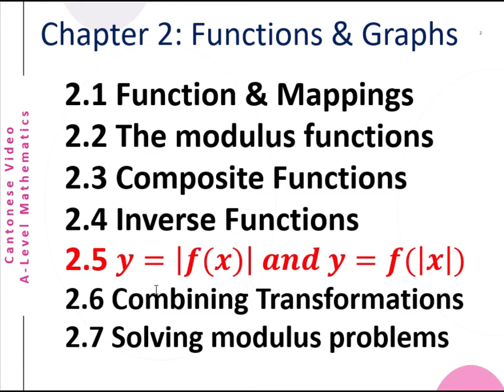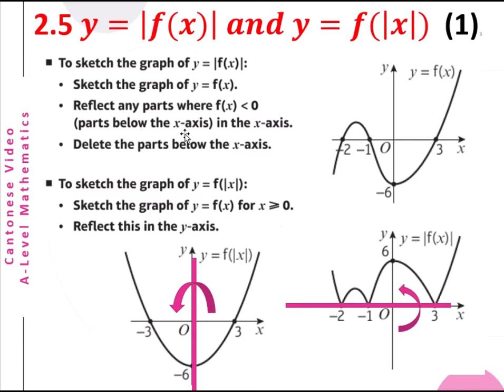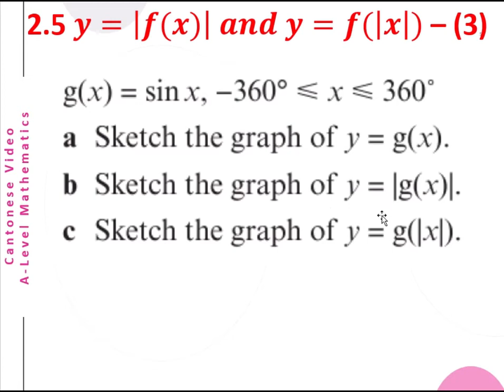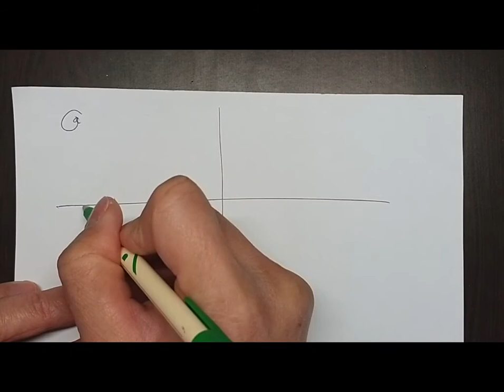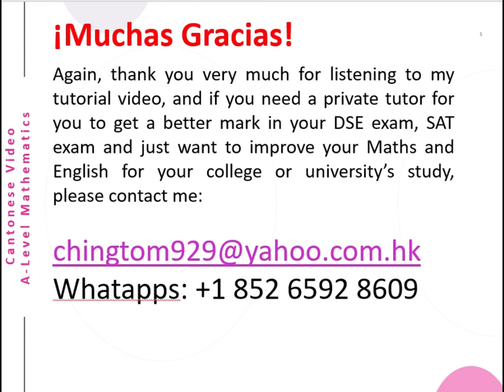Modulus Domain and Modulus Range of functions - Advanced Level Mathematics C2 S5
This is a Cantonese video about A-Level  (Modulus Domain and Modulus Range of functions). The English version will be uploaded later.